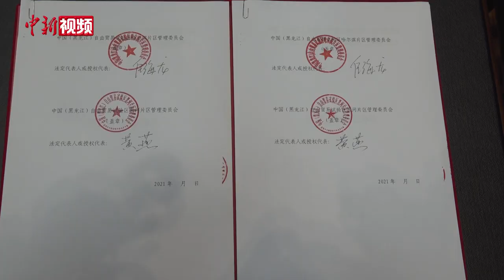中国（黑龙江）自由贸易试验区三片区签约“一盘棋” 合力打造对俄合作高地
8月18日，中国（黑龙江）自由贸易试验区哈尔滨片区、黑河片区、绥芬河片区战略合作框架协议签约仪式在哈尔滨举行，将各片区的联动发展，先行先试，探索形成一批在中国具有开创性的对俄贸易的创新成果。
中国（黑龙江）自由贸易试验区是中国最北的自贸区，设有哈尔滨片区、黑河片区和绥芬河片区，自贸区设立两年来，每个片区都有很大的发展。